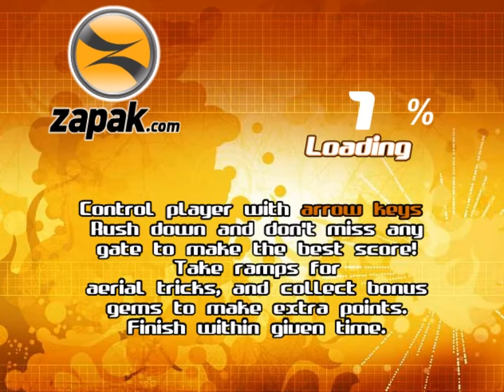Sandboard Racing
This game is great and awesome!

0:00 Easy
1:21 Medium
2:41 Hard